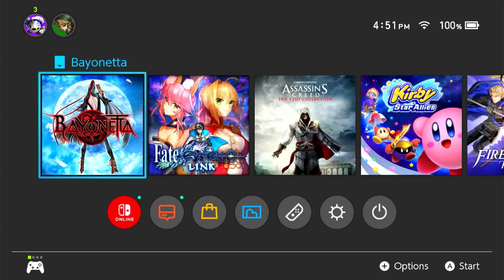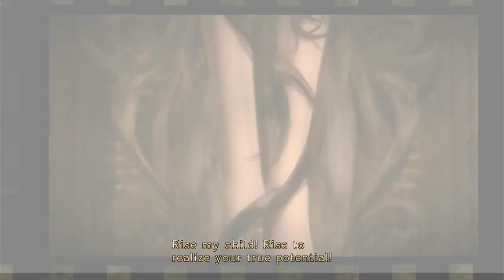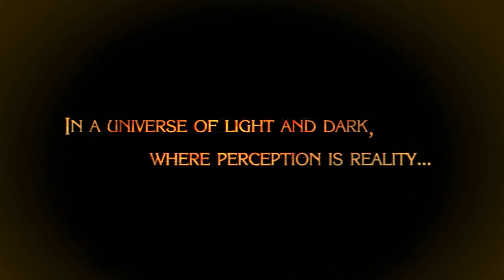Aurora Knight Plays- Bayonetta Episode 1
Hello this is Aurora Knight! hope you enjoyed the new walkthrough!

I'm glad to be back on the channel from my break!